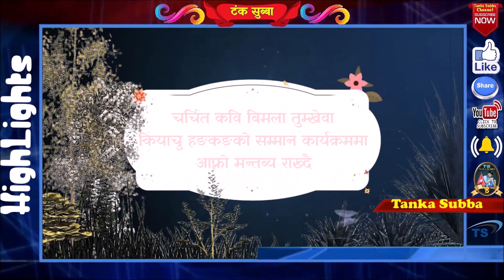चर्चित कवि बिमला तुम्खेवा कियाचु हङकङको सम्मान कार्यक्रममा आफ्नो मन्तब्य राख्दै Bimala Tumkhewa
हङकङमा मुन्धुम प्रतिष्ठान जन्मियो कार्यपत्र प्रस्तुत गर्दै अध्यक्ष भूपेन्द्र चेम्जोङ मुक्कुमहाङ मुन्धुम प्रतिष्ठानको कार्यपत्रमा के छ त्यो बुझ्न यो भिडियो हेर्नुहोस

भाईरल बाल गायिका माङगेना लिम्बुले अत्यान्तै रोमाञ्चक राजेश पायल राईसँग युगल गाईएको गीत गाएर हङकङका दर्शक माझ तहल्का मच्चाईन भिडियो हेर्नुहोस

भाईरल केहर सिंह लिम्बुले रर्याप गाउदै कमेडियन प्रस्तुति दिएर हङकङका सम्पूर्ण दर्शकहरुलाई नचाउनुसम्म नचाए लु भिडियो हेर्नुहोस

चर्चित गायक तथा नायक रुकमान लिम्बु डियर लभको फिल्मको निर्माता बने कसरी उनिसंग गरिएको अति रोमाञ्चक हङकङ बार्ताको भिडियो लु हेर्नुहोस

कुटुमा कुटु सुपारी दाना चर्चित गीतका गायक राजन राज सिवाकोटीसंग हङकङमा गरिएको अति रोमाञ्चक बार्ता को भिडियो हेर्नुहोस

लिम्बुहरुको महान चाड चासोक तङनाम २०१९ हङकङमा भाईरल मनिष केहर माङगेना लिम्बुले लिम्बु,केहर सिंह लिम्बुको उपस्थितिमा यसरी भव्यताका साथ मनाईयो भिडियो हेर्नुहोस

भाईरल बालगायक मनिष लिम्बु केहर सिंह लिम्बु माङगेना लिम्बुको हङकङ संयुक्त कार्यक्रममा गीत गाउदै हँसाउनु हँसाए लु भिडियो हेर्नुहोस

नृत्यकार तथा म्युजिक भिडियो निर्देशक भूपेन्द्र तुम्बाहाङफेको धमाकेदार सबैलाई नचाउने हङकङको रोमाञ्चक नृत्य प्रस्तुतिको भिडियो हेर्नुहोस

बुद्धका आखा बोलको गीत गाएर तिन भाईरल मनिष लिम्बु केहर सिंह लिम्बु माङगेना लिम्बुले चकित पार्दै हङकङ थर्काए लु भिडियो हेर्नुहोस

भाईरल बालगायक मनिष लिम्बु र केहर सिंह लिम्बुसंग हङकङमा सेवारो टिभीको लागि गरिएको रमाईलो कुराकानीको भिडियो हेर्नुहोस

भाईरल बालगायिका माङगेना लिम्बुले सेवारो टिभीको लागि रमाईलो कुराकानी भनिन हङकङ पुगेर गाउन पाउदा म साह्रै खुशी छु।अरु के के भनिन त्यो जान्न भिडियो हेर्नुहोस

चर्चित गायिक झुमा वनेमसंग सांगीतिक रोमाञ्चक हङकङ भलाकुसारीमा भन्नुहुन्छ लिम्बु शास्त्रीय गीतलाई जराबाट नै खोज्दैछु हेर्नुहोस भिडियो

चर्चित लिम्बु भाषाका गायक भगत सुब्बासंगको बैचारिक सांगीतिक राजनैतिक बार्तामा भन्नुहुन्छ लिम्बुवानको लागि पार्टीदेखि गीत गाउनेसम्मको काम गरेको छु।हेर्नुहोस भिडियो

फ़ुलेन्देको बाउ (मौसम ईम्बुङ्ग लिम्बु) को प्रश्न चर्चित नायिका सिर्जना सुब्बाको फिल्मी स्टायलको उत्तरमा कस्तो कस्तो डायलग मारिन रोमान्चकारी भिडियो लु हेर्नुहोस

राजनीतिक विश्लेषक डा. महेन्द्र लावती भन्नुहुन्छ प्रदेश नं १ लाई लिम्बुवान नाम राख्दैमा लिम्बुवानले मुक्ति पाउदैन किनकि बाहुल्यता खसहरु कै रहन्छ रोमाञ्चक भिडियो हेर्नुहोस

हङकङको सारा कमाई स्टुडियो र फोटोग्राफीमा किन हाले पत्रकार तथा भिडियोग्राफ़र देबमान तुम्बाहाङफेले ? त्यो बुझ्नलाई वहासंग गरिएको प्रेरणादायी र रोमाञ्चक भिडियो हेर्नुहोस

हङकङको अत्यान्तै शुन्दर यीम तिन च्वै टापू सै कुङ घुम्दा आफ्नै गाउठाउमा जस्तो रोमान्चकारी भिडियो हेर्नुहोस

अत्यान्तै लोकप्रीय गीतकार डि.बी.सावाँ 'छत्थरे' सेवारो टिभीसंग भन्नुहुन्छ बाहिरी रुपले गीतकार देखिदा सबैले चिन्ने रहेछ।अरु के के भने रोचक भिडियो बार्ता हेर्नुहोस

अत्यान्तै लोकप्रीय गीतकार मन कुमार लिम्बुसंग गीत गजल लेखनको बिबिध पक्ष बारे रोचक भेटबार्तामा गरिएको साङ्गोपाङ्गो बिचारको भिडियो हेर्नुहोस

च्याब्रुङ नृत्य Chyabrung Dance लिम्बु जातिले हरेक उत्सबमा नाच्ने नृत्य चासोक तङनाम हात्तिबन २०७५ को मनमोहक भिडियो हेर्नुहोस

चर्चित साहित्यकार प्रगति राई हङकङको साहित्यिक कार्यक्रममा प्रमुखअथितिको आसनबाट विश्वभरीको नेपाली साहित्य बारे के के बोलिन यो भिडियो हेर्नुहोस

चर्चित गायक समीर सिंगक लिम्बुको सुमधुर स्वर तथा संगीत गीतकार टंक सम्बाहाङफे मनमोहक गीत रहेको लाईभ स्टुडियो भिडियो हेर्नुहोस

महाभारतका ५ पात्र पाण्डबहरुको नाममा राखिएको ईण्डोनेसिया बाली पाण्डवा सामुद्रीक तटको अत्यान्तै रमणिय दृश्यको भिडियो हेर्नुहोस